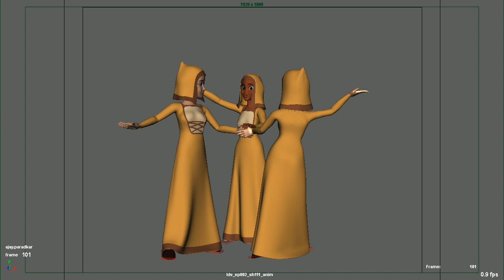cloth 1001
cloth sim dance